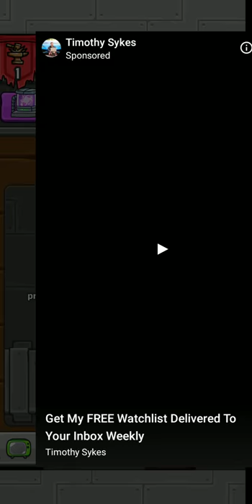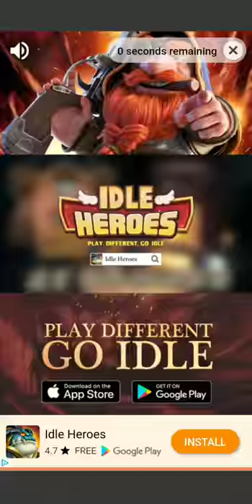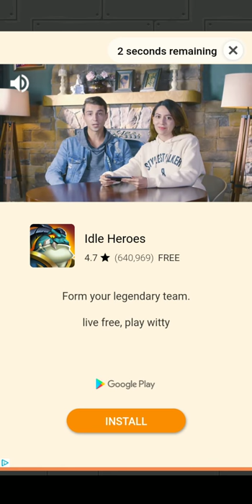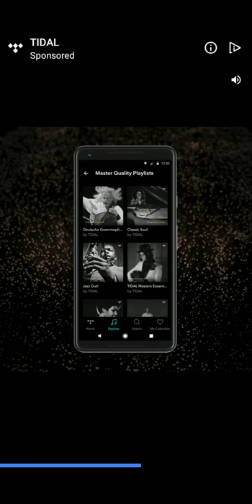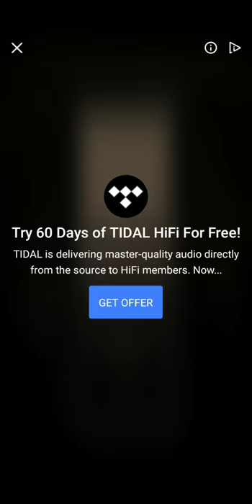Adventure Communist - Communist Crusade Round 2 Rank 123 Gameplay! [Adventure Crusade]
I went from rank 1 to 3 in under 20 minutes! Oh and a birdie told me to spend 200 GOLD on 5k science and so far I don't regret it! Let's see how far we get this round 😁 What rank do YOU think I'll reach?? What's the highest rank you've reached in any communist event? Share your thoughts! All advice accepted 😄 Good day to you 😘 bye for now!